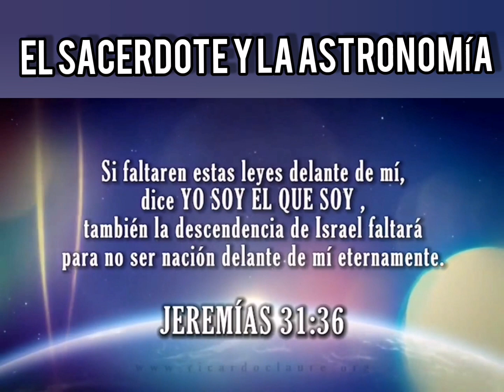"EL SACERDOTE Y LA ASTRONOMÍA" (Extracto)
Es importante entender esta Palabra para comprender el campo de la astronomía, que estudia las leyes de la luna, del sol y de las estrellas.

¿Sabías esto...? 💦👇

Los sacerdotes del Dios Altísimo tenían que conocer la astronomía para determinar exactamente en qué momento empezaba el día y cada mes. 🌅📆

Es sorprendente entender esta Palabra que está basada en estos textos bíblicos:

📖Jeremías 31:35-37
📖Lucas 21:25-33
📖1 Samuel 20:24

Hoy, ¡sí!, hoy 04 de Abril de 2021, se estará transmitiendo en los siguientes horarios, toma nota ✍️:

🕔17:00 h Bogotá - Colombia 🇨🇴, Perú 🇵🇪 y Quito - Ecuador🇪🇨
🕕18:00 h Bolivia 🇧🇴

Calcula el horario según tu nación.

🌐Sigue las cuentas oficiales de este Ministerio levantado por nuestro Dios de la medida del tiempo y del espacio, para recibir este hermoso mensaje que te llenará más de su conocimiento 👏📖.

y